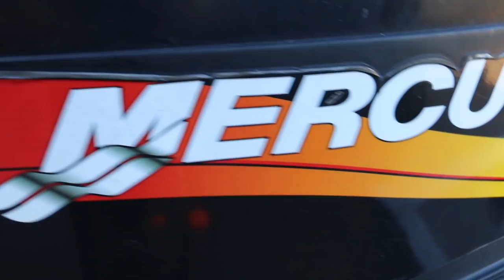Boat Project Step 1 - I Need Your Help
Time to upgrade this boat to the fishing machine it is destined to be.  With your help i can transform this blue blob into a fat face fish catcher.
What Products should I use that are cost effective but will last?

Name coming soon!